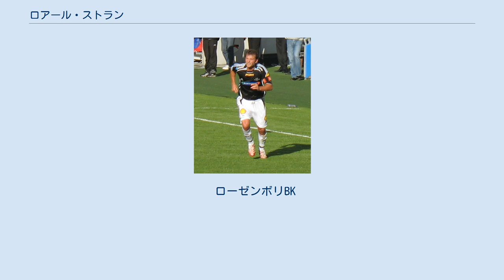ロアール・ストラン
ロアール・ストラン（Roar Strand, 1970年2月2日 - ）は、ノルウェー・トロンハイム出身の元サッカー選手。
元ノルウェー代表。
エリテセリエン最多出場記録保持者および最多リーグ優勝経験者。
 トロンハイムに生まれたストランは、1989年のデビュー以降から2010年に引退するまでの間で1993年のモルデFKへの期限付き移籍を除いてローゼンボリBK一筋でプレー。
ポジションは主にミッドフィルダーをしており、たまにウィングやウィングバックでプレーした。
ローゼンボリでは国内リーグ戦16度（11度連続）、カップ戦5度の優勝を経験しており、国内大会で600試合以上に出場し、21季連続でトップリーグの舞台で得点を挙げた。
UEFAチャンピオンズリーグのでは11度71試合、予選を含めると100試合に出場した。
また、国内リーグ最多出場記録保持者である。
 2008年9月21日の日曜日にハムカム戦で国内リーグ出場数400試合を達成し、2009年4月19日の日曜日には国内リーグ戦、国内カップ戦、欧州カップ戦、ロイヤルリーグの全公式戦含めてローゼンボリで600試合を達成した。
また、トップリーグの舞台で21季連続得点を挙げたことでマンチェスター・ユナイテッドFCのライアン・ギグスと共に欧州のシーズン連続得点記録を保持しており（後にギグスは23まで更新）、世界的に見るとペレに並ぶ記録であり、ロマーリオの23シーズンに次ぐものであった。
 2009年9月17日にーゼンボリBKとの契約を1年延長し、2010年に現役引退をした。
 1986年から1989年まで各世代別代表を経験し、1990年からU-21代表で10試合6得点を記録した。
A代表としては、1994年6月5日に1994 FIFAワールドカップ・ヨーロッパ予選のスウェーデン戦（0-2敗北）で初出場を飾り、本戦の一員に選出されたが、出番は訪れなかった。
その後は、2003年に代表引退するまでの間で1998 FIFAワールドカップとUEFA EURO 2000に出場。
ノルウェー代表通算42試合4得点を記録した。
 ローゼンボリBK